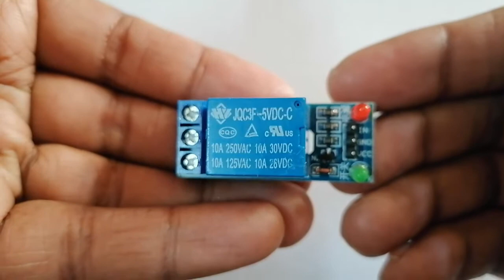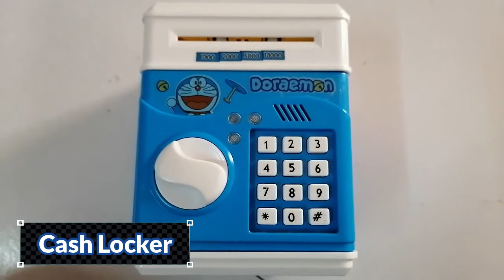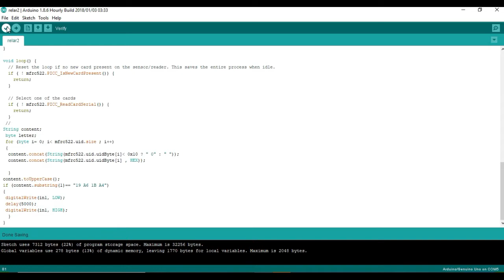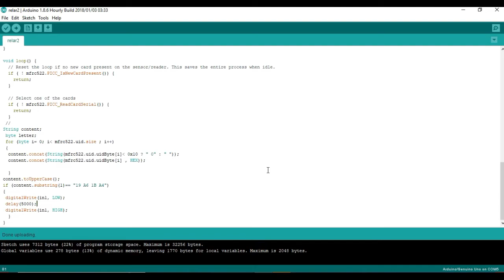RFID Cash Locker with Arduino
In this video, I explained how we can use lock with RFID and Arduino to make an interesting project. Also this project can be used for Gate Lock/ Door Lock.

Translated titles:
Casillero de efectivo RFID con Arduino

RFID-Bargeldschließfach mit Arduino

Casier RFID avec Arduino

Cacifo RFID com Arduino

Arduino के साथ RFID कैश लॉकर

RFID Cash Locker مع Arduino

আরডিনো সহ RFID ক্যাশ লকার

RFID Cash Locker met Arduino

RFID Cash Locker dengan Arduino

Денежный шкафчик RFID с Arduino